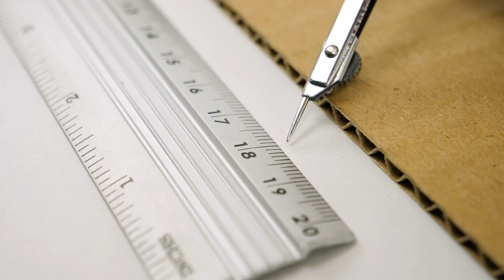How to Build Creative Labyrinth for Rat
In this video I show you how to build family friendly creative maze labyrinth for your pet rat or hamster. All you need is your imagination and some free time. it's amazing developing training game for your pet.